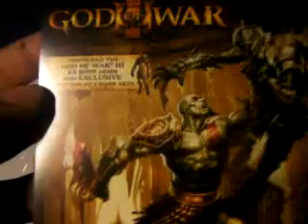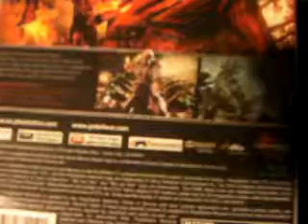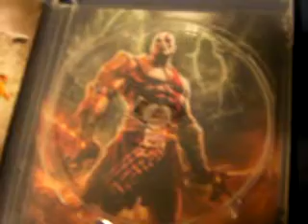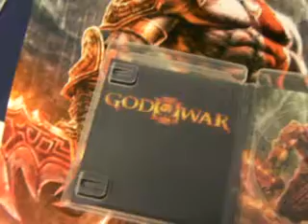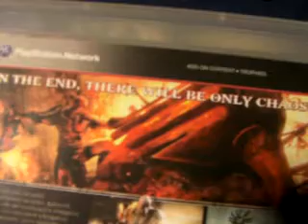God Of War 3 Midnight Launch Unboxing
This video is a late upload for something i made on monday. i was too busy to upload during the week so i hope you all enjoy this unboxing of the game and the poster.